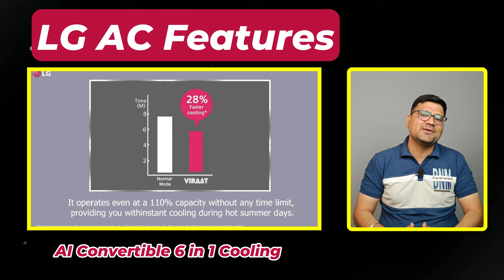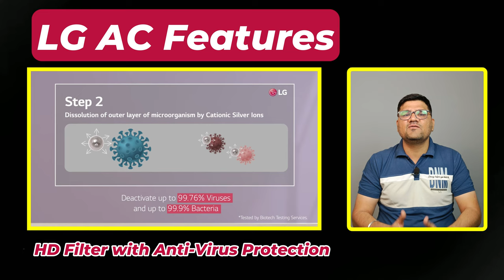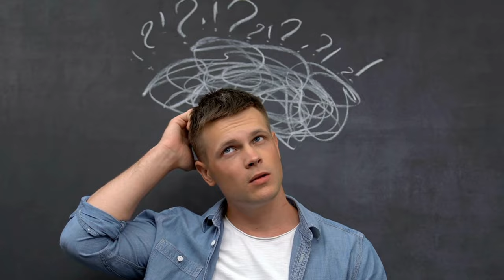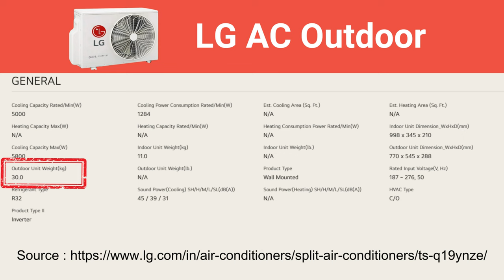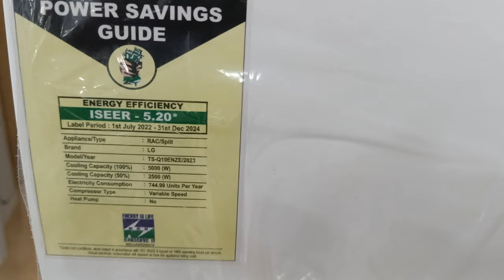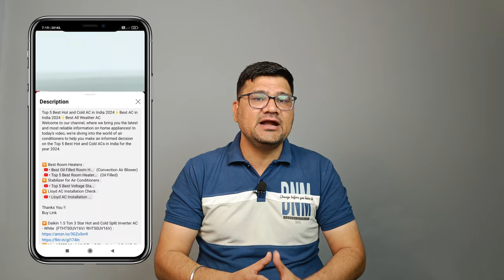LG AC 2024 ⚡ Best AC in India 2024⚡ LG Dual Inverter 1.5 Ton 5 Star Inverter AC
In this video, we dive into a detailed comparison between the LG Air Conditioner 2024 and its predecessor, the LG AC 2023, to help you make an informed decision about which is the best AC for your home in India in 2024.

Buy Link
▶️ LG 1.5 Ton 5 Star DUAL Inverter Split AC (2024 Model, TS-Q19YNZE)
▶️ LG 1.5 Ton 5 Star DUAL Inverter Wi-Fi Split AC with Energy Manager (2024 Model, TS-Q19PWZE1)
▶️ LG 1.5 Ton 5 Star AI DUAL Inverter Split AC (2023 Model, RS-Q19YNZE)
▶️ LG 1.5 Ton 4 Star DUAL Inverter Split AC (2024, TS-Q19JNYE)
▶️ LG 2.0 Ton 3 Star DUAL Inverter Split AC ( 2024, TS-Q24ENXE)
▶️ LG 1 Ton 4 Star DUAL Inverter Split AC (2024, TS-Q13JNYE)
▶️ LG 1.5 Ton 3 Star DUAL Inverter Split AC (2024 Model, TS-Q18JNXE3)
▶️ LG 0.8 Ton 3 Star DUAL Inverter Split AC (2024 Model, TS-Q10ENXE)
▶️ LG DUAL Inverter Window AC (1.5 Ton), 5 Star With Convertible 4-In-1 Cooling And Thin Q (Wi-Fi)
▶️ LG Super Convertible 5-in-1 Cooling 2023 Model 1.5 Ton 3 Star Hot and Cold Split Inverter (RS-H19VNXE)
▶️ LG 1.5 Ton 3 Star Hot & Cold DUAL Inverter Split AC (Copper, Super Convertible 5-in-1 Cooling 2023 Model, RS-H18VNXE) :

🟢 Best 1.5 Ton 3,4,5 Star AC 2024 Models

▶️ Panasonic 1.5 Ton 5 Star Wi-Fi Inverter Smart Split AC (CS/CU-NU18ZKY5W, 2024 Model)
▶️ Panasonic 1.5 Ton 3 Star Split AC (CS/CU-SU18YKYTK,2023-24 Model)
▶️ Blue Star 1.5 Ton 5 Star Convertible 5 in 1 Cooling Inverter Smart Split AC (2024 Model, IC518YNURS)
▶️ Blue Star 1.5 Ton 3 Star Inverter Split AC (ID318YKU, 2023-24 Model)
▶️ Daikin 1.5 Ton 5 Star Inverter Split AC (2022-24 Model, MTKM50U)
▶️ Daikin 1.5 Ton 3 Star Inverter Split AC (2023-24 Model, MTKL50U)
▶️ Carrier 1.5 Ton 5 Star AI Flexicool Inverter Split AC (2024 Model,ESTER Exi, CAI18ES5R34F0)
▶️ Carrier 1.5 Ton 3 Star AI Flexicool Inverter Split AC (2024 Model,ESTER NEO Exi+, CAI18ER3R34F0)
▶️ Lloyd 1.5 Ton 5 Star Inverter Split AC (2023-24 Model GLS18I5FWBEV)
▶️ Lloyd 1.5 Ton 3 Star Inverter Split AC 2023-24 Model GLS18I3FWAGC)

🟢 Best 1 Ton 3,4,5 Star AC 2024 Models

▶️ Panasonic 1 Ton 5 Star Wi-Fi Inverter Smart Split AC (CS/CU-HU12ZKYF,2023-24 Model)
▶️ Blue Star 1 Ton 5 Star Convertible 5 in 1 Cooling Inverter Split AC (2024 Model, IC512YNUR)
▶️ Blue Star 1 Ton 3 Star Convertible 5 in 1 Cooling Inverter Split AC (2023-24 Model, IC312YNU)
▶️ Daikin 1 Ton 3 Star Inverter Split AC (MTKL35UV16)
▶️ Daikin 1 Ton 5 Star Inverter Split AC (MTKM35U)
▶️ Carrier 1 Ton 5 Star AI Flexicool Inverter Split AC (2024 Model,ESTER Exi, CAI12ES5R34F)
▶️ Lloyd 1.0 Ton 3 Star Inverter Split AC (2023-24 Model GLS12I3FWAEV/WAEA)

🟢 Best 1.8 2, 2.2 Ton 3,4,5 Star AC 2024 Models

▶️ Daikin 1.8 Ton 3 Star Inverter Split AC (ATKL60UV16)
▶️ Panasonic 2.2 Ton 4 Star Inverter Split Smart AC (CS/CU-QU26ZKYF, 2023-24 Model)
▶️ Panasonic 7 in 1 Convertible 2 Ton 3 Star Inverter Split Smart AC, 2023-24 MODEL, CS/CU-KU24ZKY-1)
▶️ Blue Star 2 Ton 3 Star Convertible 5 in 1 Cooling Inverter Split AC (2023-24 Model, IC324YN)
▶️ Carrier 2 Ton 5 Star AI Flexicool Inverter Split AC (2024 Model,ESTER Exi, CAI24ES5R34F0)
▶️ Lloyd 2.0 Ton 5 Star Inverter Split AC (2023-24 ModelGLS24I5FWGEV)
▶️ Lloyd 5 in 1 Convertible 2 Ton 3 Star Inverter Split Smart AC (GLS24I3FWSEV)